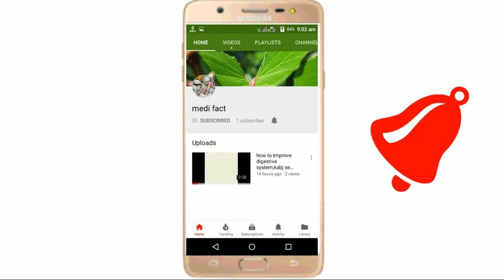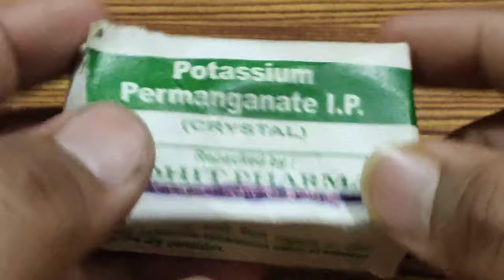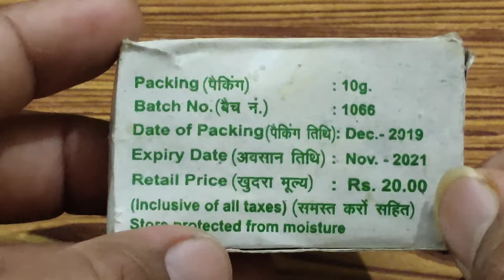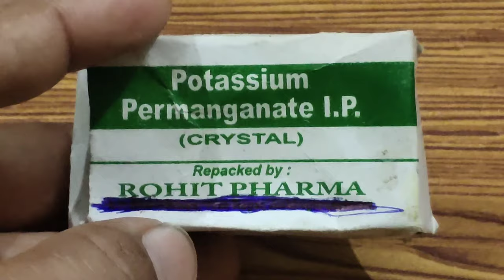Uses of KMnO4 in hindi | benefits of potassium permanganate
Hello doston,Ajj ki is video me maine potassium permanganate ke bare me bataya hai aur sath hi sath is sey hone waley side effects,precautions wagaira ke bare me bhi bataya hai,to mai Ummeed karta hoon ke aap sabhi ko mere ye video bahut pasand aayegi...

1- benefits of KMnO4 in hindi
2- potassium permanganate uses in hindi
3- potassium permanganate for skin
4- potassium permanganate in water
5- potassium permanganate ke fayde
6- potassium permanganate crystal uses in hindi

medifact